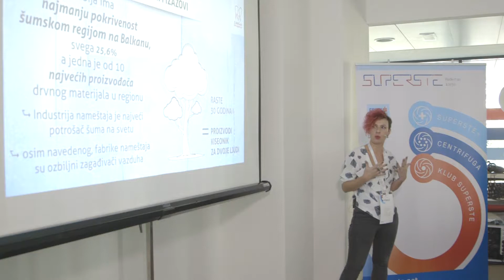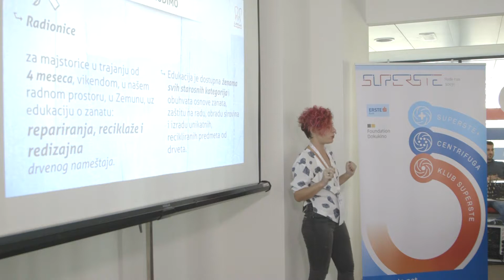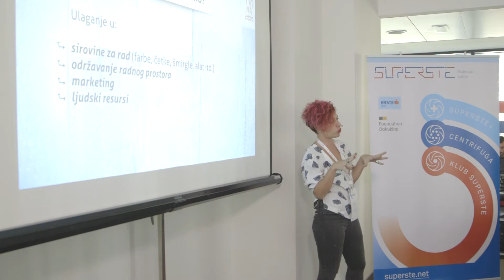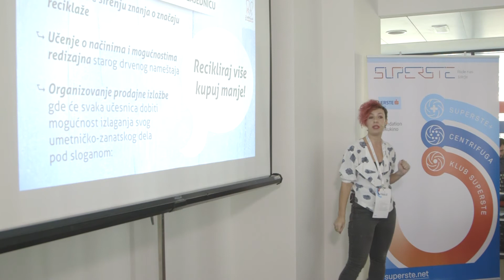Predstavljanje finalista: Radionice za majstorice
Pogledajte predstavljanje projekta Radionice za majstorice na Finalu programa Superste.net 2017.

Majstorice žele da na jedan posvećen način prenesu znanje kreativnim i sposobnim ženama. Njihova ideja je organizovanje radionica za žene, gde će one moći da nauče proces obrade drveta, popravke nameštaja, farbanje, lakiranje, oslikavanje, kao i pravljenje novih komada i tapaciranje nameštaja. Takođe, žele da nakon radionica organizuju izložbu gde će vredne žene moći da izlože i prodaju svoje rukotvorine.